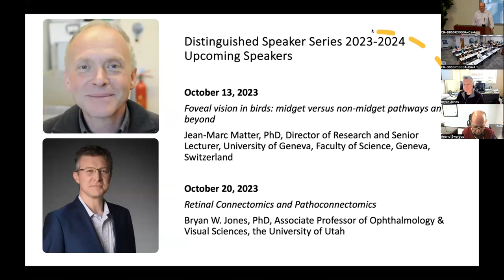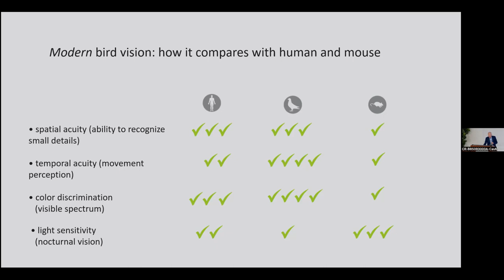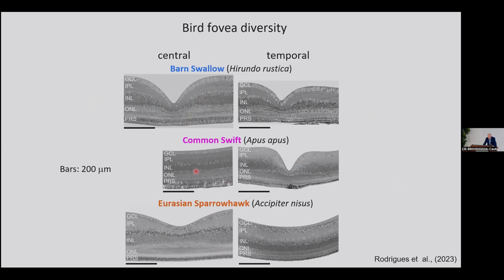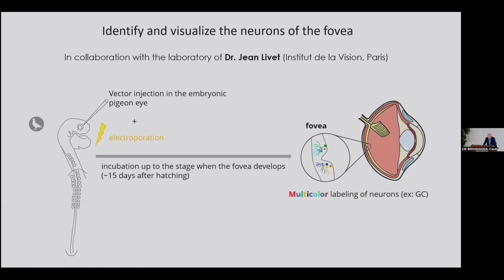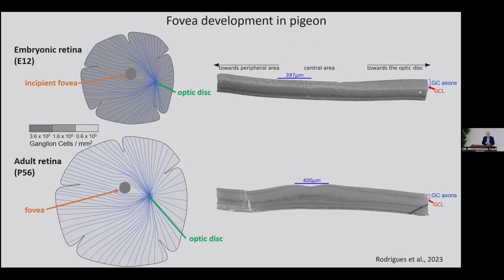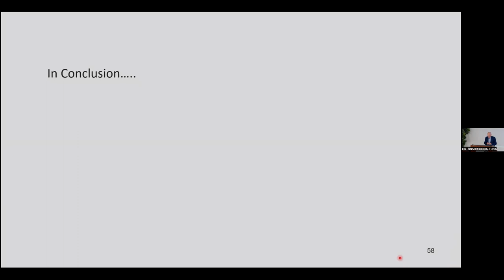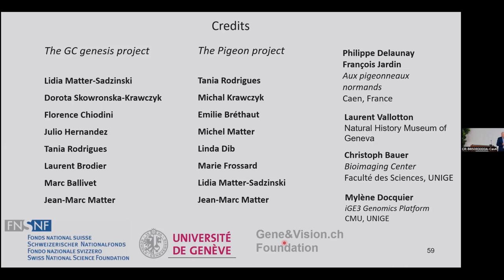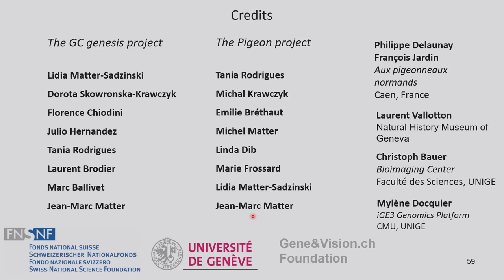Jean-Marc Matter, PhD.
Foveal vision in birds: midget versus non-midget pathways and beyond